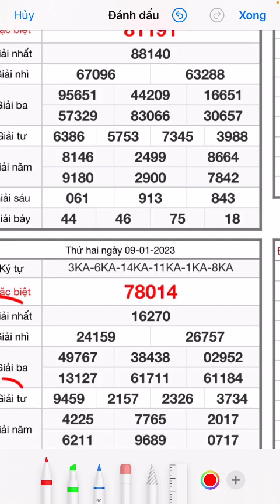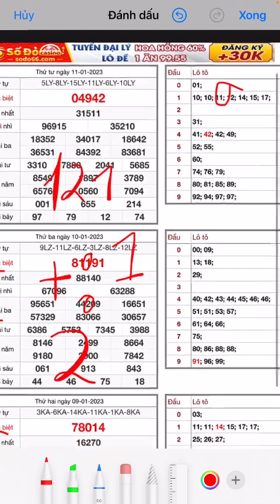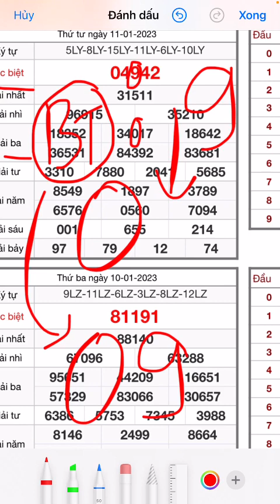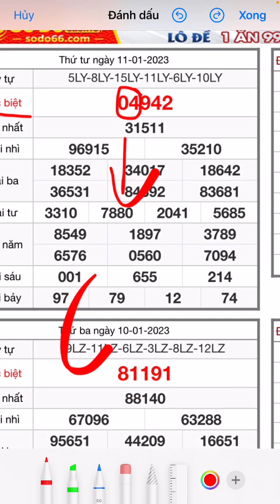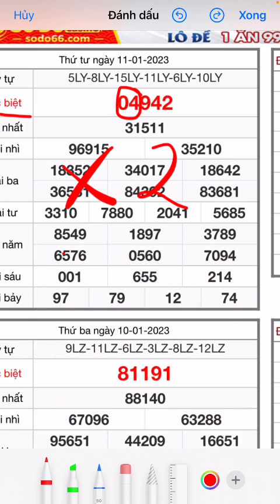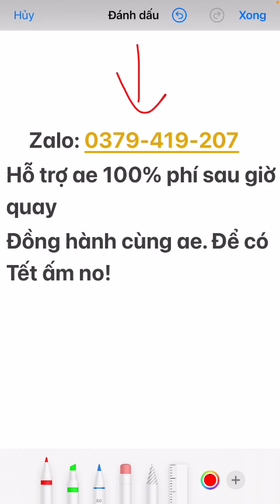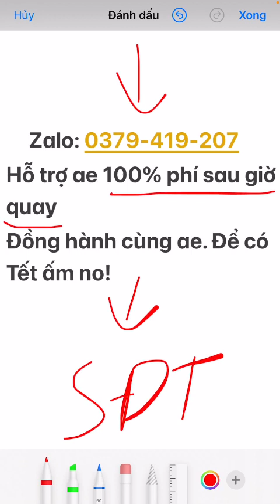CẦU ĐẶC BIỆT XSMB NGÀY 12/01/2023 | Cầu Đề hội tụ 1 SỐ DUY NHẤT | ĐỘC THỦ ĐỀ